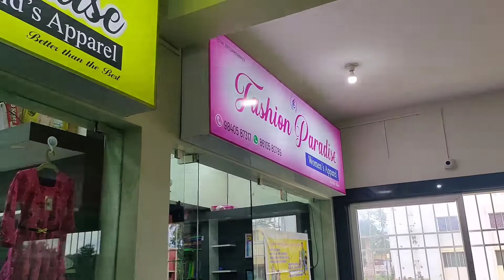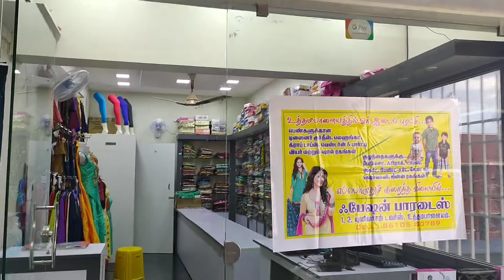Theni, Uthamapalayam...Fashion Paradise# ....Wholesale price at Retail Shop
Shop Address: Fashion Paradise
                           Women's and Kids wear..
                            Universal Towers
                            Uthamapalayam
                            Theni district
                            Tamilnadu

Single Piece Courier Available All Over India#